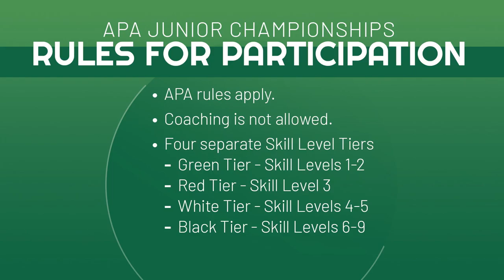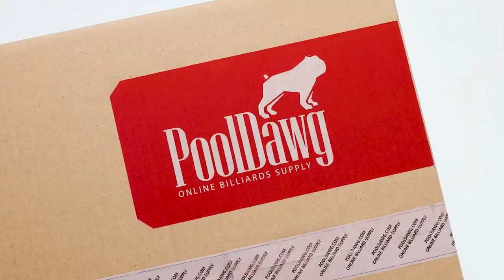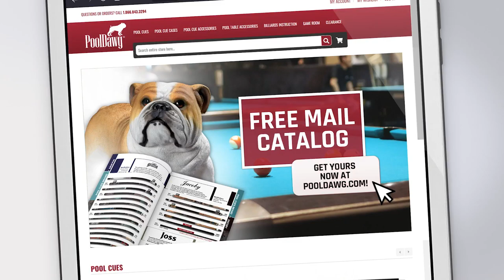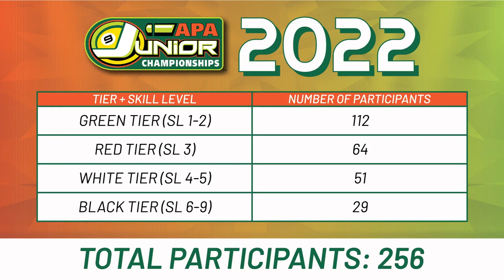Anthony Wiseman VS Meghan Misener - 2022 APA Junior Championships - Green Tier Final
2022 APA Juniors Championship - Green Tier Final featuring Anthony Wiseman of Anna, IL and Meghan Misener of Innisfil, ON!

Come Have Fun, Meet People, Play Pool with us!